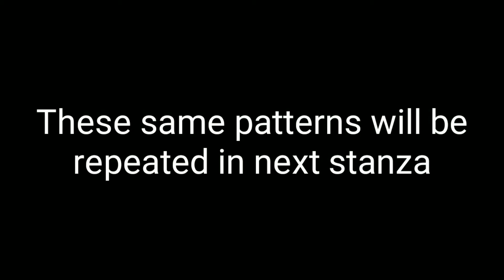Bhule Aur Bhatke The Hum | Learning Fingerstyle | Easy Guitar Tutorial | Hindi Christian Song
Bhule Aur Bhatke The Hum (भूले और भटके थे हम) | Learning Fingerstyle Patterns | Easy Guitar Lesson | Hindi Christian Song | मसीही गीत

Thanks for your love on my guitar cover of "Bhule Aur Bhatke" song. Some of you had requested me to upload the guitar tutorial for this song, so here's the lesson of the fingerstyle pattern which I played in that cover.

Suggest more songs in the comments for more guitar and piano tutorials.

Contents
0:00 - Intro
0:36 - Chords Used
0:57 - 1st Fingerstyle Pattern
2:40 - 2nd Fingerstyle Pattern (Strummings)
3:58 - Practicing Stanza
4:29 - Enhancing with bassline
5:21 - End